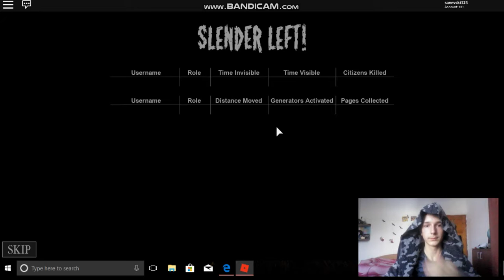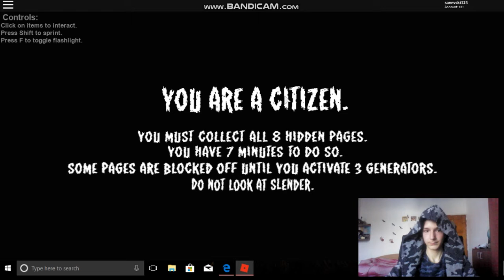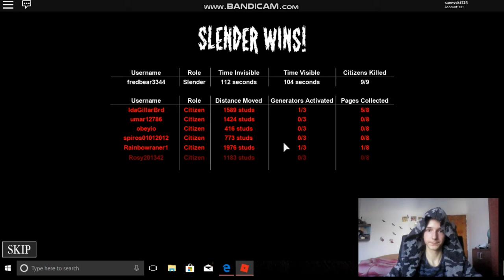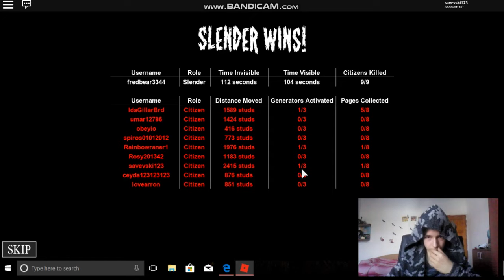Stop it,Slender [Christmas Update] SoOkY GaMe